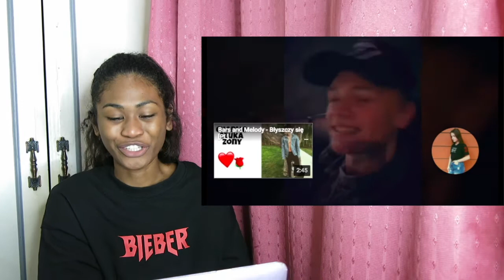Bars and Melody Funny Moments !| Reaction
Today I am reacting to Bars and Melody   Funny Moments !

Linkes:
snapchat ruky: ruky0723